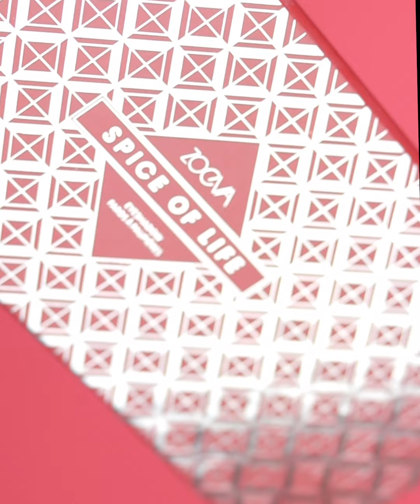Pop of color makeup compilation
Hi babes

Sharing my fav e pop of color makeup looks
Which one is your fav ?